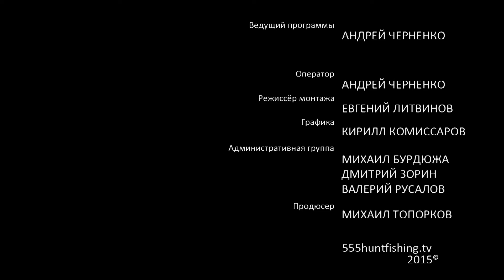Камчатка. Рыбалка на краю земли. Часть1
Камчатка считается одной из самых удаленных областей России. Все знают – только самолетом и очень далеко. Но с другой стороны нет такого рыболова или путешественника, кто не хотел бы хоть раз побывать на Камчатке. Во-первых, экзотично (…не Нижняя Волга). Во-вторых, рыбно. Насмотришься телевизор, и, кажется, рыба тут стоит стеной в каждом плевом ручье, а сами камчадалы только икрой и питаются. И горы тут - точнее сопки, ... и вулканы и медведи. Наверное, рыбы сама на крючок должна садиться, что для многих,  наших с вами знакомых,  дело не последнее. Ну, а в последнее время рыболовный тур на Камчатку дело модное, и всякий уважающий себя рыбак должен тут обязательно побывать…